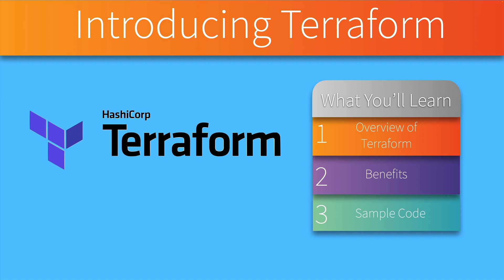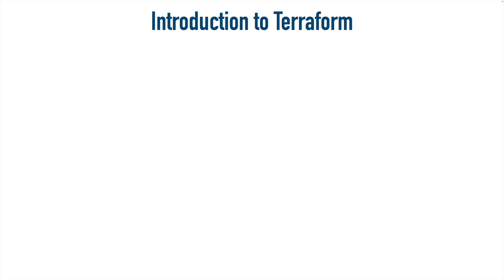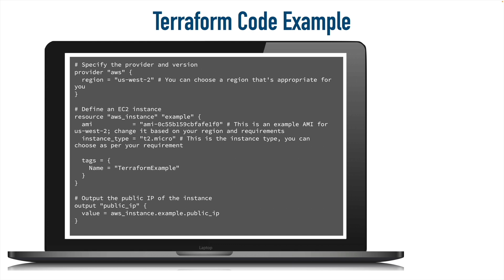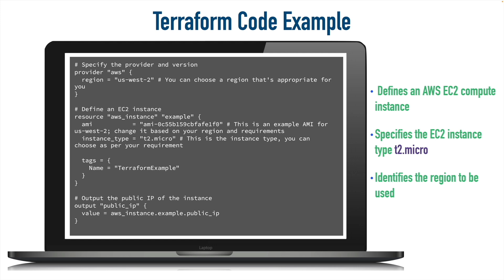Introduction to Terraform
One of the biggest changes to Version 1.1 of the DevNet Associate (DEVASC 200-901) exam blueprint is the addition of an Infrastructure as Code (IaC) tool called, "Terraform."

For the DEVASC v1.1 exam you don't need to create Terraform code. Instead, you just need to explain what it is, and that's what you'll learn in this video.

Version 1.1 of the DEVASC (200-901) exam goes live on January 22, 2024. However, you can start training now with our "DEVASC (200-901) Video Training Series" available on Udemy.

You can check out the details for that DevNet Associate course, and lots of our other top courses on Udemy, by visiting

Kevin Wallace, CCIEx2 # 7945 Emeritus (Collaboration and Ent. Infrastructure)